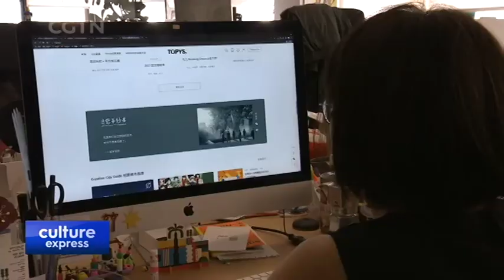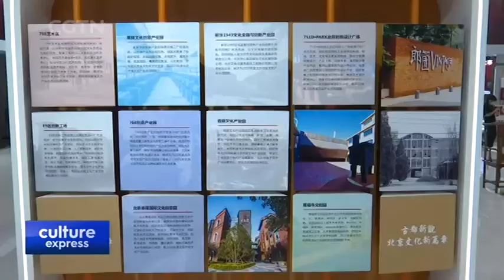China Intl. Cultural Industries Fair Wraps Up in Shenzhen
INCUBATOR OF IDEAS